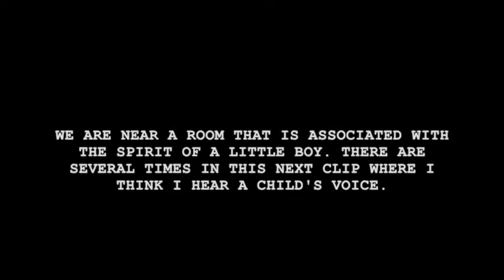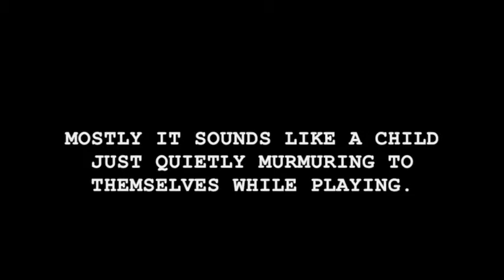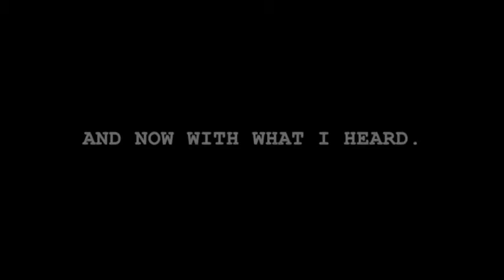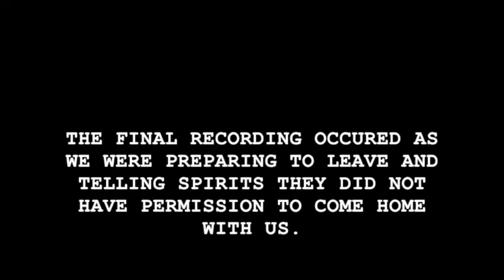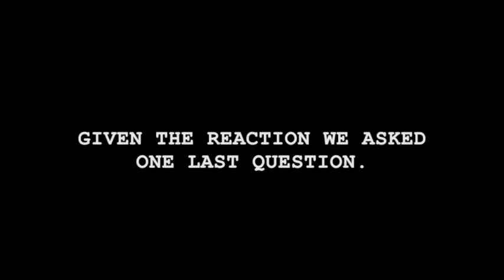The last SBOX and EVP session of the night at the "Mysterious House" in Hartford City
Our final interaction with the spirits who inhabit the "Mysterious House" in Hartford City, Indiana.